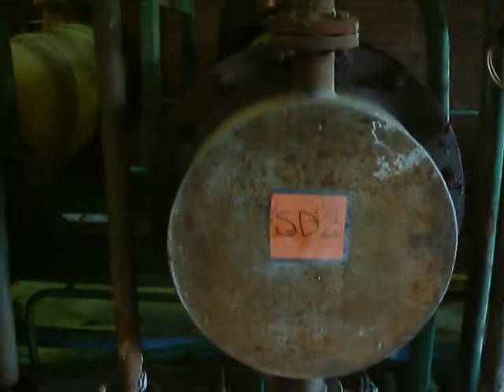HICKSONS 2 CASTLEFORD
Photines plant (P121/4).JUNE 2005